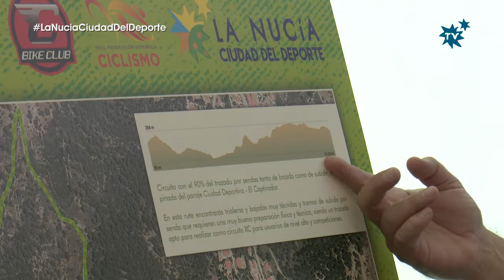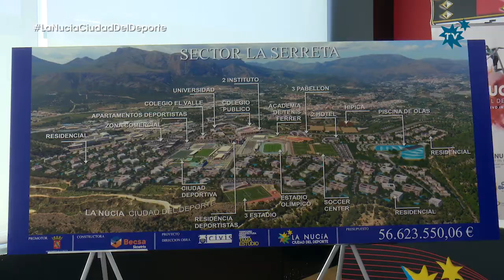La Nucía estudia la creación de una Zona de Bike Trial permanente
“La Nucía, Ciudad del Deporte” sigue trabajando para sumar nuevas disciplinas deportivas, en este caso se trata del “Bike Trial”. Durante los últimos años el complejo deportivo ha albergado diferentes concentraciones de las selecciones nacionales, lo que han hecho que se esté trabajando con la Federación Española de Ciclismo (RFEC) para crear una zona permanente que puede albergar campeonatos nacionales e internacionales, así como una escuela deportiva de formación.
Con motivo de este proyecto se ha realizado una reunión de trabajo en la que han participado José Luís López Cerrón, presidente de la RFEC y Daniel Parramón, coordinador Trial Bike UCI por parte de la Real Federación Española de Ciclismo con Bernabé Cano, alcalde de La Nucía y Sergio Villalba, concejal de Deportes, así como diversos técnicos municipales.
Se trata de un proyecto muy ambicioso esta “zona de bike trial” que se ubicaría junto al “Bike Park” de bicis de montaña.

Proyecto global
El objetivo en el que se está trabajando es crear un “proyecto global”, incluyendo la creación de una escuela deportiva de bike trial (trial bicicleta) en La Nucía, para sacar el máximo rendimiento a esta futura infraestructura deportiva.

Concentraciones Selección
“La Nucía, Ciudad del Deporte” ha sido la sede de la concentración de la selección española de Trial Bike, vigente campeona mundial por equipos, en dos ocasiones (2020 y 2021). Los mejores trial bikers de España participaron en estas concentraciones organizadas por la Real Federación Española de Ciclismo (RFEC).